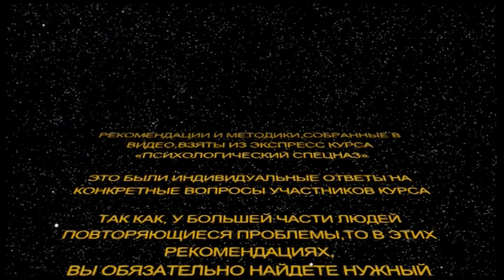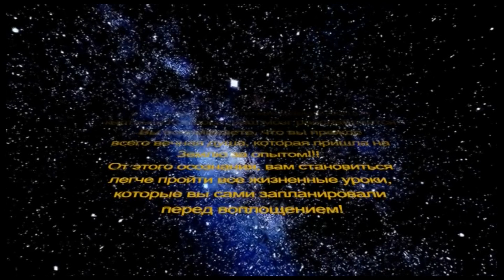Как разговаривать с Ангелами?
Тайм коды:
1:30 - РОЛЬ НАБЛЮДАТЕЛЯ
2:35 - РАЗГОВОР С ВСЕЛЕННОЙ
4:20 - ВАША РЕАЛЬНОСТЬ
7:22 - ПРАКТИКА "ДИАЛОГ С АНГЕЛОМ"
8:13 - "ПСИХОЛОГИЧЕСКИЙ СПЕЦНАЗ" - МИССИЯ  ИЗБРАННЫХ
11:24 - ДРУЖБА СО ВСЕМИ УРОВНЯМИ БЫТИЯ
12:44 - ПРАКТИКА " ДИАЛОГ С АНГЕЛОМ"
13:24 - ПРАКТИКА И РАБОТА С ЗНАКАМИ
14:25 - НЕГАТИВНЫЕ ЭМОЦИИ, УБЕЖДЕНИЯ И АНАЛИЗ
17:24 - РЕПЕРНЫЕ ТОЧКИ. ТОЧКА НЕ ВОЗВРАТА.
20:50 - РАБОТА С ИНФОРМАЦИЕЙ
21:40 - РАЗВИТИЕ КАНАЛОВ
22:09 - МЕДИТАЦИИ АНАЛИЗ  КОНТАКТОВ
23:26 - МЕДИТАЦИЯ И ДОВЕРИЕ
24:19 - ТЕХНИКА  РАБОТЫ С ДУХОВНЫМИ НАСТАВНИКАМИ

Там очень много полезных материалов!

То, что вы ищете - давно ищет вас!